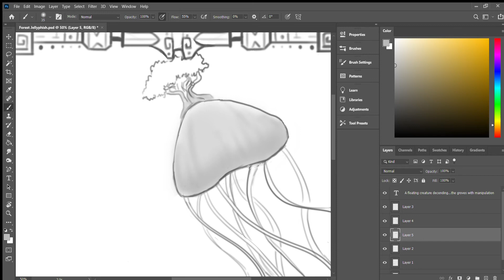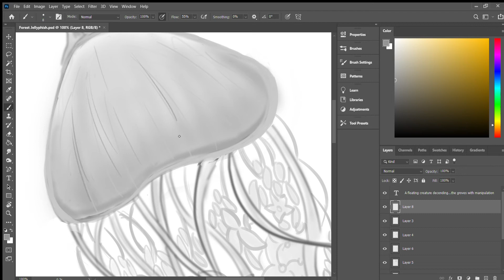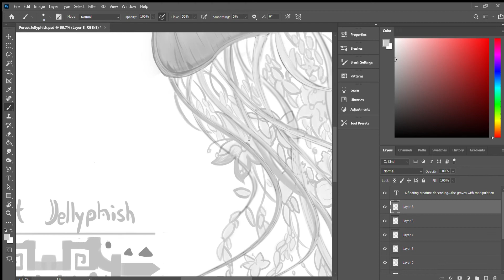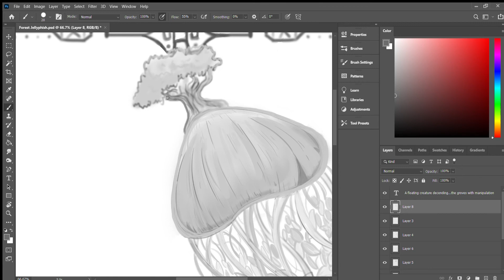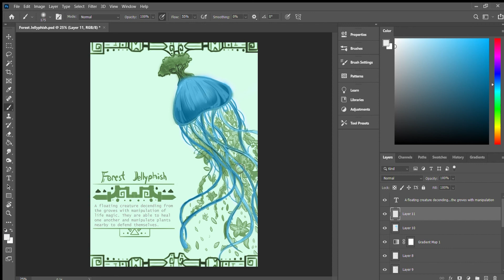Fantasy Speedpaint, Forest Jellyfish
A creature from the Groves of Salvation, an enemy design from the game I am creating. Did this drawing in little time, tried to make it short, as to what you could do in limited time. Hope you enjoy the design.